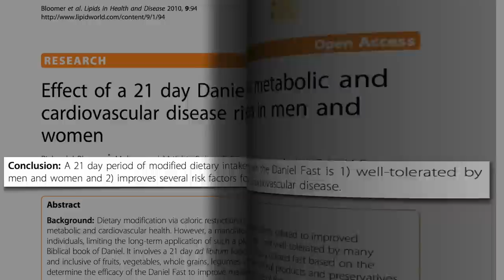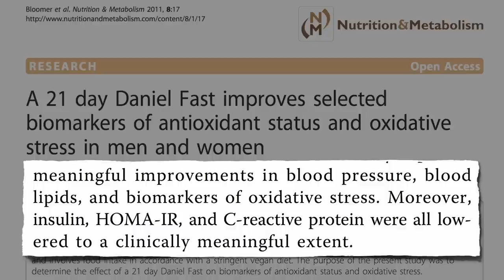Biblical Daniel Fast Put to the Test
DESCRIPTION: Within a matter of weeks, participants placed on the vegan diet outlined by the prophet Daniel experienced improvements in blood pressure, cholesterol and insulin levels, insulin resistance, and C-reactive protein levels, a marker of inflammation within the body. See the "prequel" in yesterday's video-of-the-day Can the drop in biomarkers of inflammation actually translate into an improvement in inflammatory disease progression though? See Achieving Remission of Crohn's Disease and Diet & Rheumatoid Arthritis The decrease in inflammation is likely a combination of the anti-inflammatory effects of many plant foods and the pro-inflammatory effects of animal foods, see the 3-video series ending with Dead Meat Endotoxemia The improvement in antioxidant capacity is also not unexpected given the different Antioxidant Powers of Plant Foods Versus Animal Foods

Have a question for Dr. Greger about this video? and he'll try to answer it!

Image Credit: swordofthespirit.net.